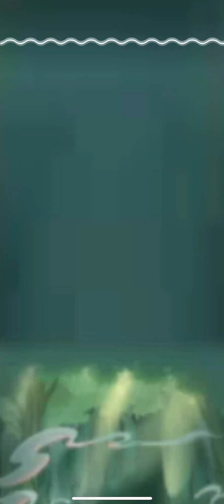Bubble Witch Saga 3 🧙‍♀️ 🧙 Level 3181 - 3182 - 3183 -3184 - 3185